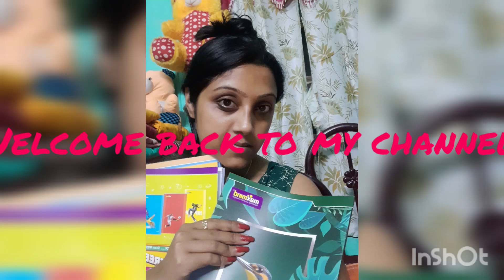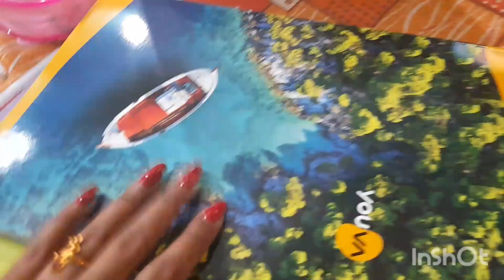Ato Kiser hiseb bollam 🤔@priyasanyal5849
# ato Kiser  hiseb bollam 🤔